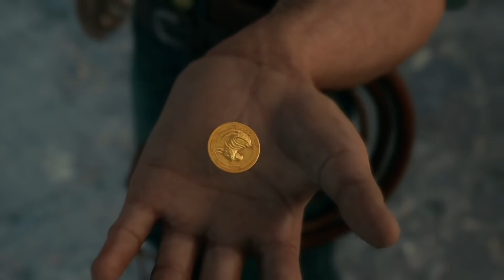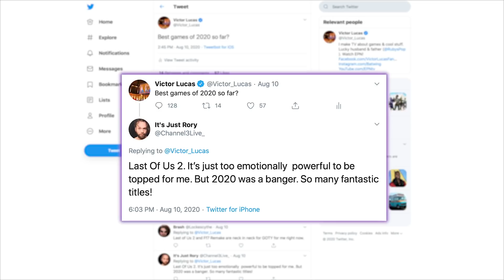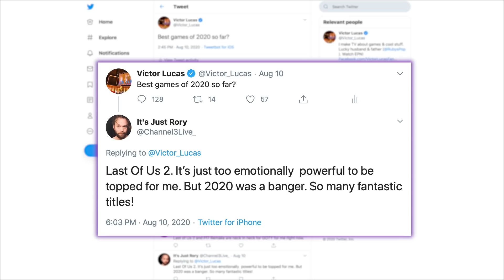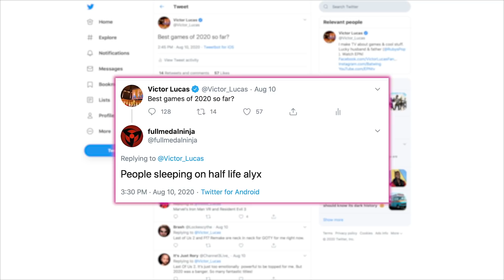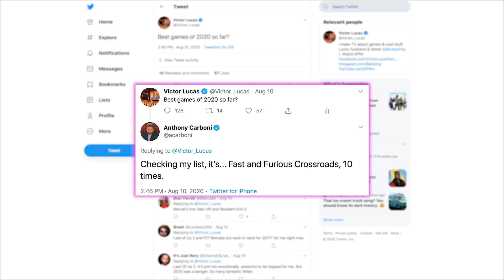The Best Videogames of 2020 (So Far)! Guest: Mike Williams - Vic's Basement - Electric Playground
Mike Williams from US Gamer joins Vic in the Basement for a discussion on the Best Games of 2020 (So Far)!